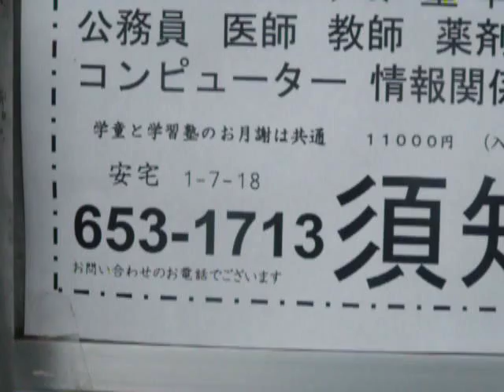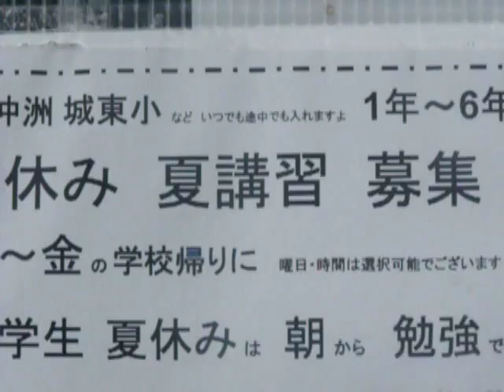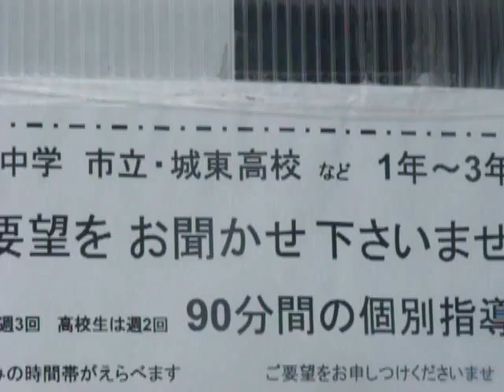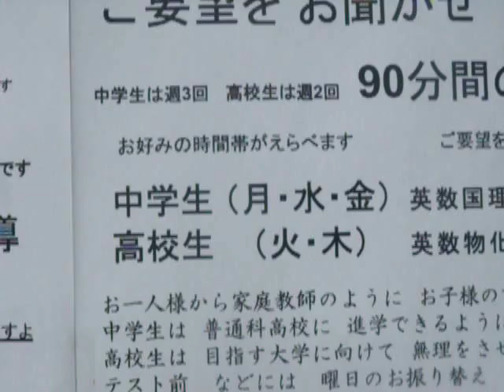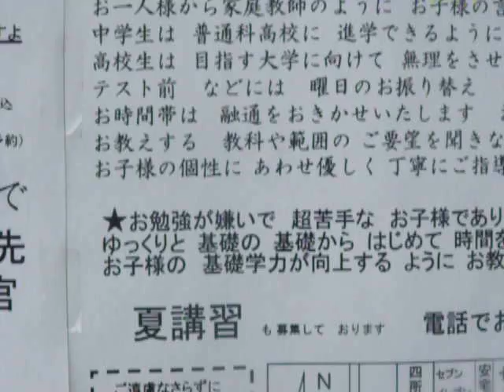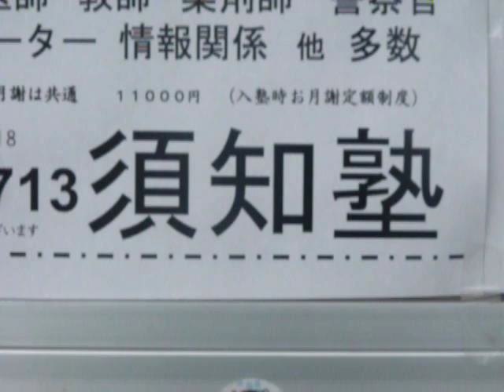来春 小学新一年生 徳島市内 民間学童 募集開始しました 安宅学童クラブ 福島小学校 城東小学校 沖洲小学校 城東中学校 市立高校 城東高校 城ノ内高校 愛晃須知塾